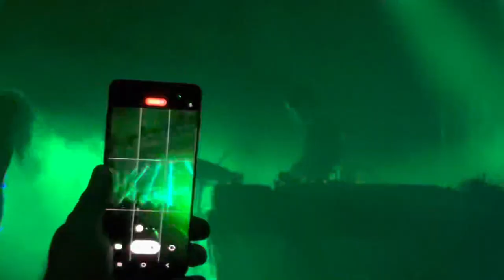Boy Harsher - Fate (Primavera en La Ciudad, Santiago de Chile, 10-11-22)